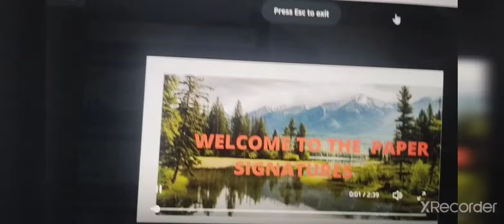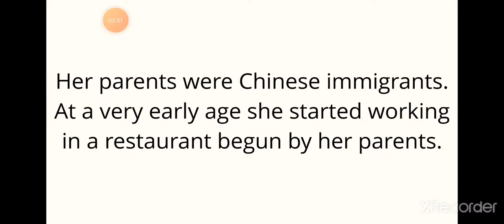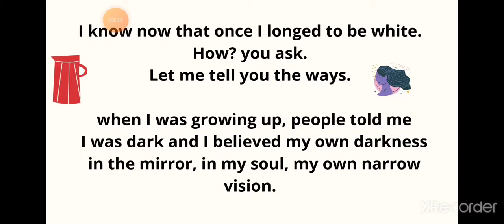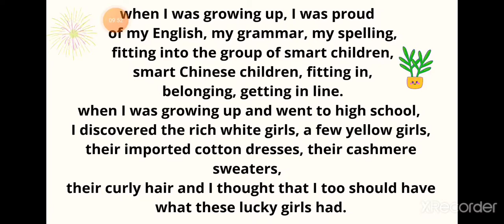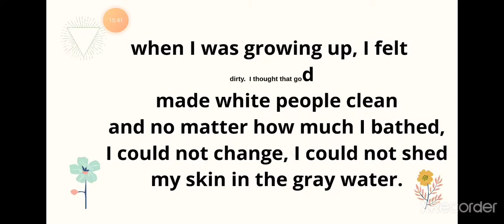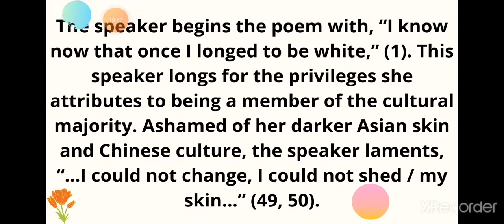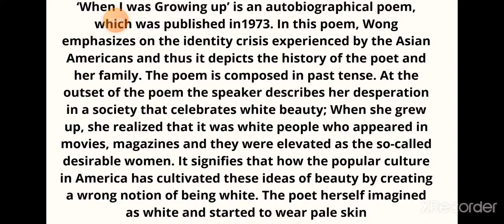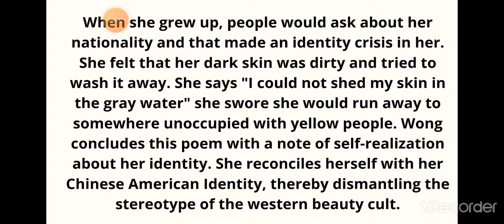When I was Growing up: Nellie wong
Third Semester General English Calicut University